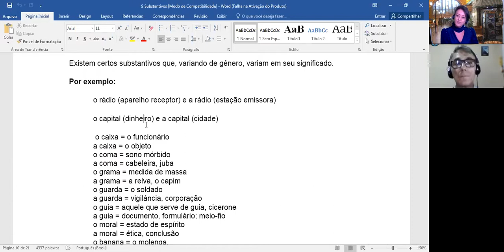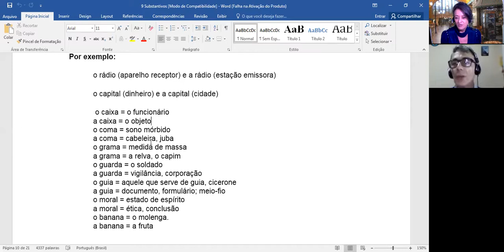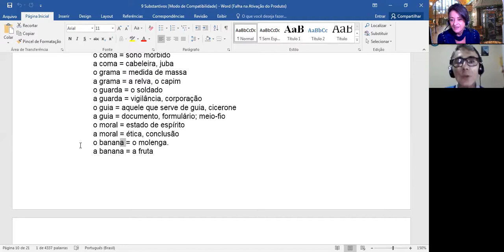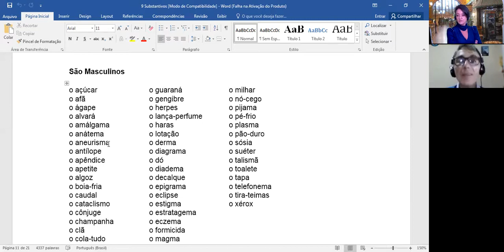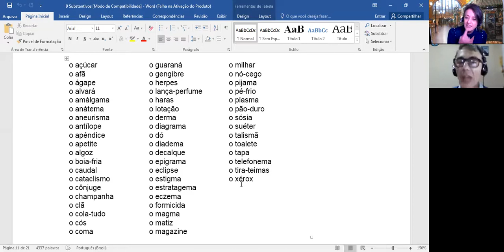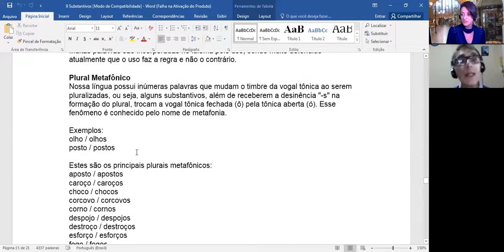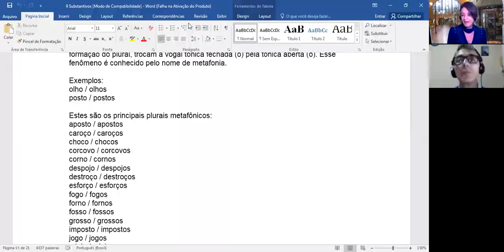Dúvida sobre o uso do gênero? Feminino ou masculino?